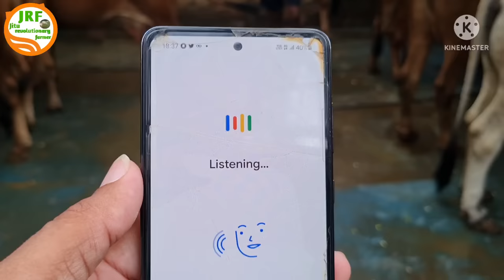👍Live Milking Of Elite Sahiwal Cows in Jalandhar, Punjab.👍Owner Mandeep (9417823301)👍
this video covers the live milking of Elite Sahiwal cows from Mandeep dairy farm district Jalandhar state Punjab.
 the first milking is done on 28 June 2022 at 6:27Pm